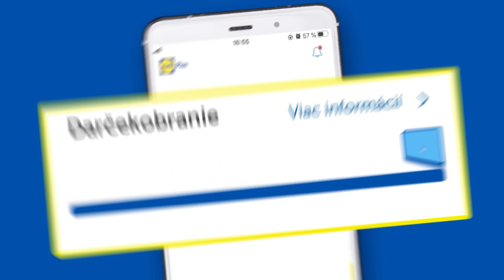🍌 Banány, Nescafé, párky a 🍦 zmrzlina v kornútiku za SUPER LIDL CENY od 20. 6. 2022 | Lidl Slovensko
Vyjadrite váš názor a vyhrajte iPhone 12 alebo 10x darčekovú poukážku v hodnote 50€ každý mesiac